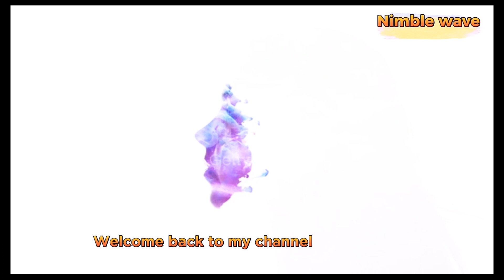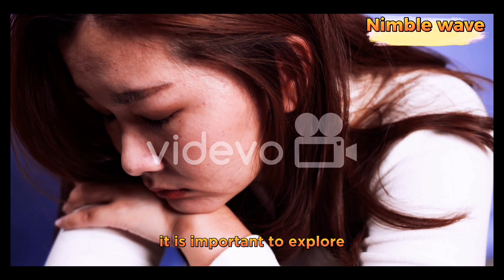The impact of social medial on mental health. A comprehensive review.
Social media can have both negative and positive impacts on mental health. On one hand, excessive social media use has been linked to increased levels of anxiety, depression, and loneliness, as well as negative body image and self-esteem issues. Cyberbullying and exposure to negative content can also contribute to these negative effects. On the other hand, social media can provide a sense of community and social support, help reduce isolation, and facilitate access to mental health resources. It can also be a tool for self-expression and creativity. To maintain a positive relationship with social media, it is important to use it mindfully and in moderation, prioritize real-life relationships, and cultivate a positive social media environment by following accounts that promote positivity and mental wellness.